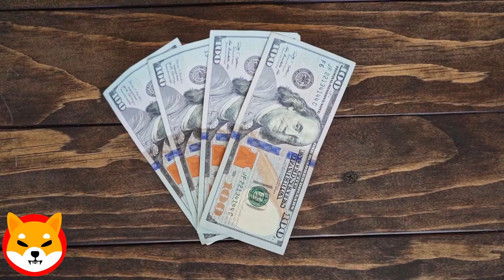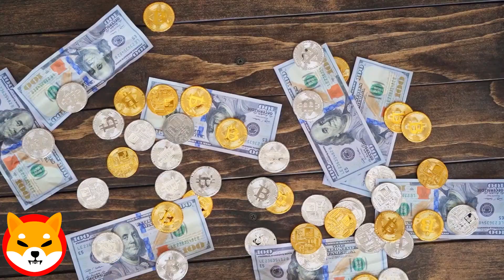SHIBA INU SUPPLY MAY DROP TO 200,000 MILLION ! SHIBA INU NEWS TODAY